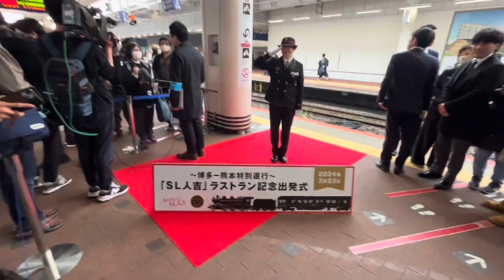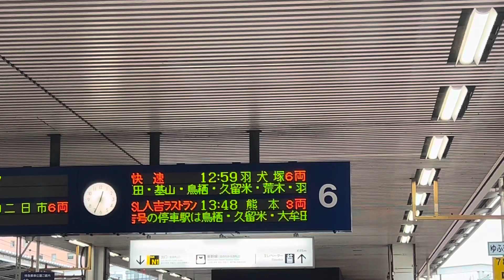鉄道⭐️2024年3月23日⭐️SL人吉号ラストラン‼️記念出発式⭐️ほぼほぼ式典はノーカットです‼️博多駅で撮影🚂